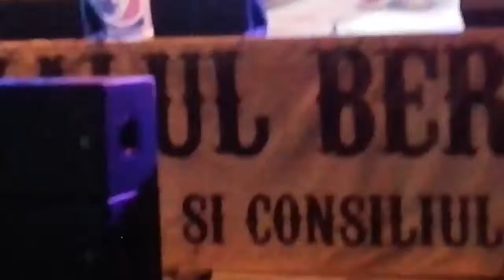Elena Gheorghe la Slobozia Ialomița de festivalul beri